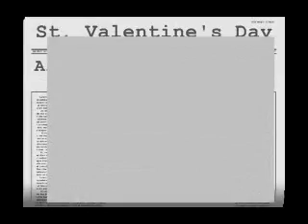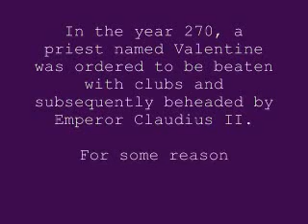Tendo's Valentine's Day Challenge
Are you inquiring about a challenge? This silly animation is something I threw together for St. Valentine's day. My Stinkoman fanboy status is showing.